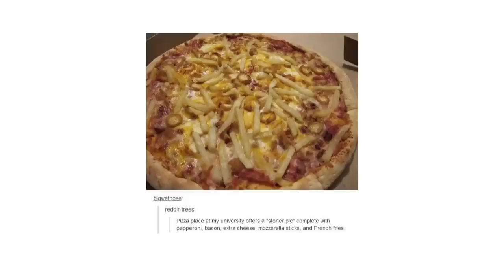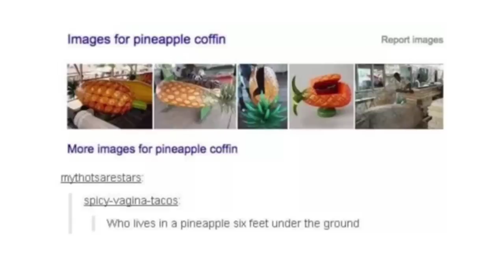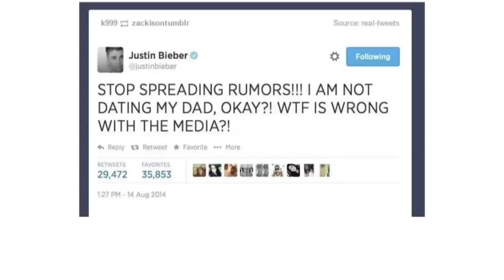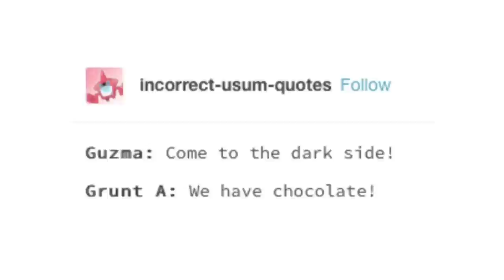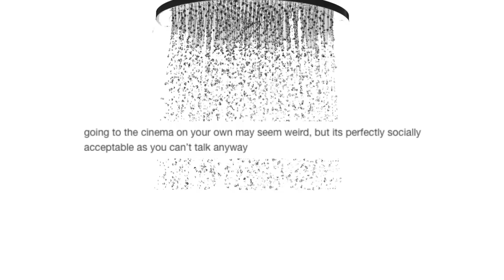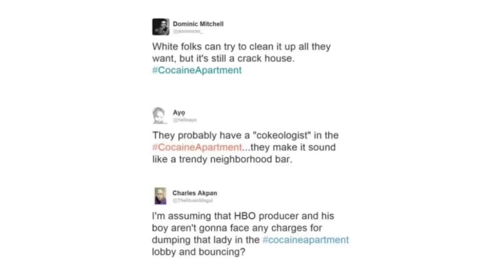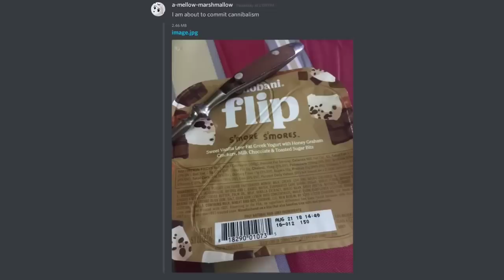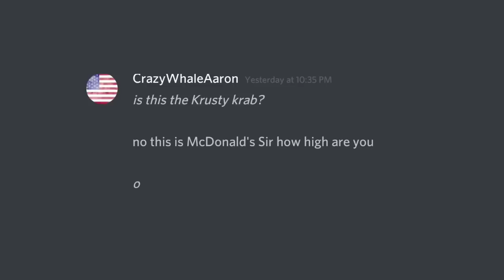It Came From Tumblr 4 [Binge Compilation]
Oh look the 4th one, I wonder who Thanos takes in this
included Late Night Discord cause why not~?